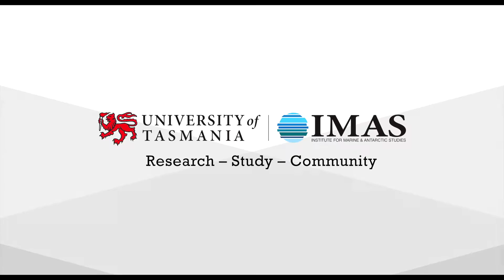Rarely seen - juvenile lobster sheds its shell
Rare footage of a lobster shedding its skin at the IMAS display at the Festival of Bright ideas in Hobart as part of National Science Week in 2016.

Seeing a lobster shed (or molt) its shell is quite rare - some of our scientists who study rock lobsters have never actually seen it happen.

But, during the festival they and a crowd at Science Week's Festival of Bright Ideas in Hobart got to see it live. The whole process took about 20-30 minutes.

The juvenile lobster puffed itself up with water to break off its old shell, at the same time making its body bigger for its initially soft skin to quickly harden around. It then excretes the water and shrinks, leaving it with a larger new shell and extra internal space to grow into. Amazing to see!